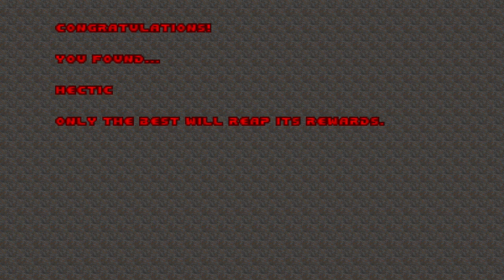Doom with Doom 64 for Doom 2.Map 15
Map15:Altar of Pain
"Doom 64 for Doom 2" is a 33-map Vanilla wad,created in August 2018 by Death Egg and Mechadon,the idea was to recreate Doom 64 using original Doom II assets.
While all the levels of the original Doom 64 have been recreated, their order has been rearranged due to engine limitations. This includes the game's "fun levels" being included as regular maps.